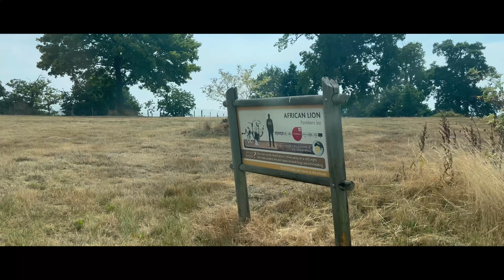Safari Park Visit in England | Woburn | Funday | lots of Animals | summer holiday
Hello beautiful people welcome to my new video, visit to safari park in Woburn. Please enjoy this fun filled video.
 Music used

 African Safari • Derek Fiechter
World of Wonders